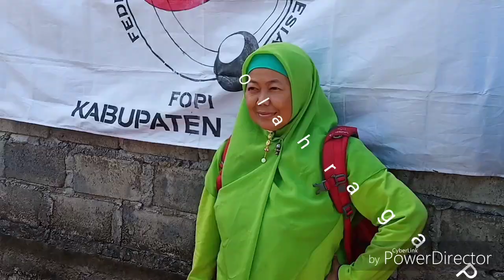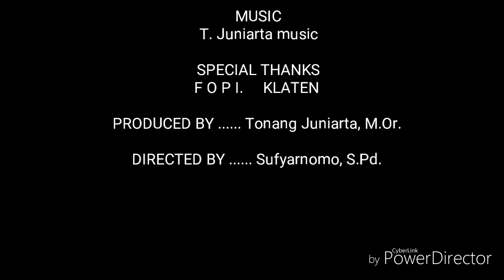MGMP PJOK KLATEN, olahraga Petanque